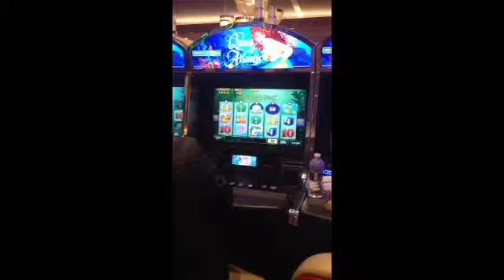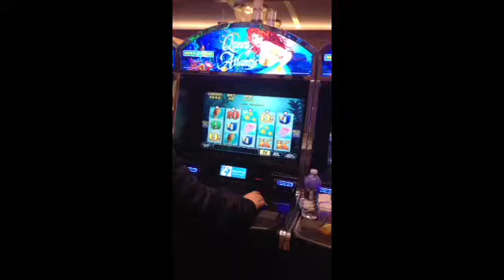Resort queens casino